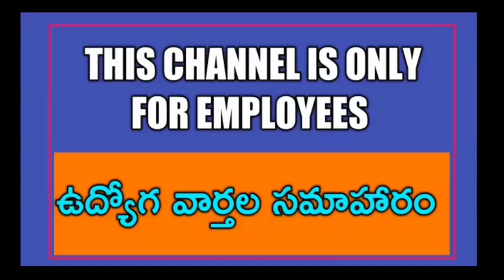APNGO's Association Demanded to Implement PRC in Regular time.Big meeting on March 8th...